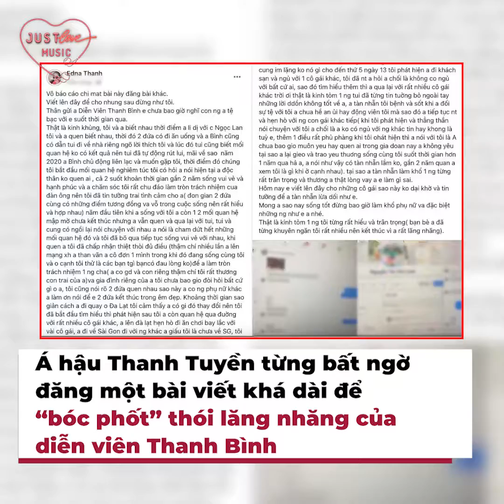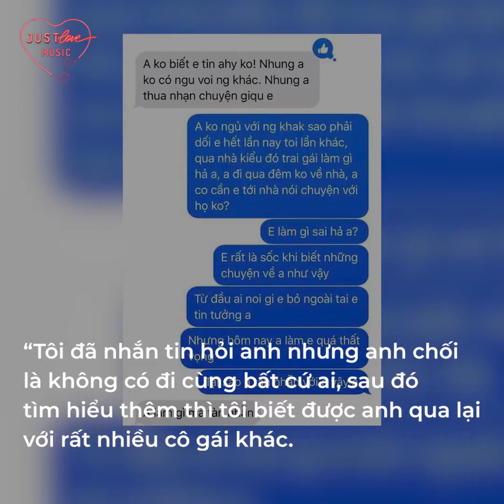Thanh Bình chưa có ý định tìm tình yêu mới dù mới mở lòng trước đó | Trạm Tin Sao